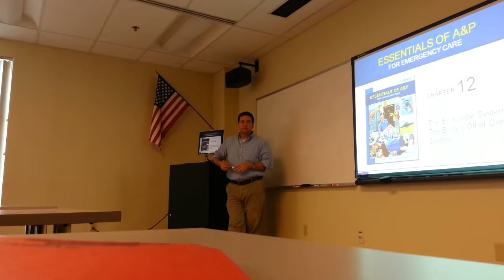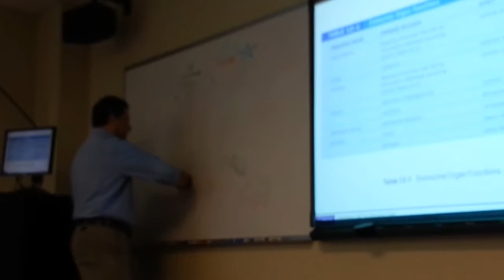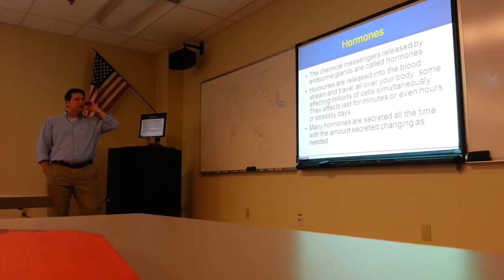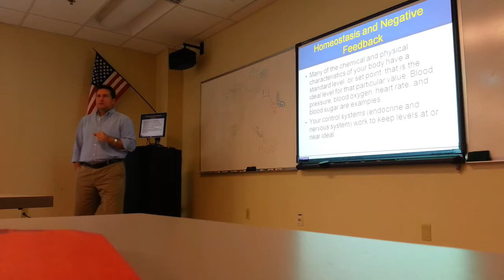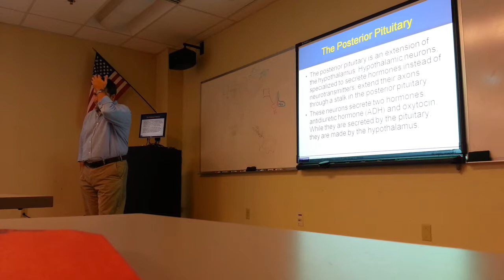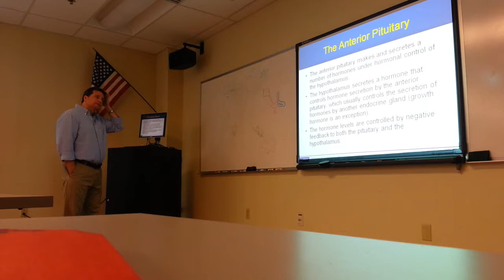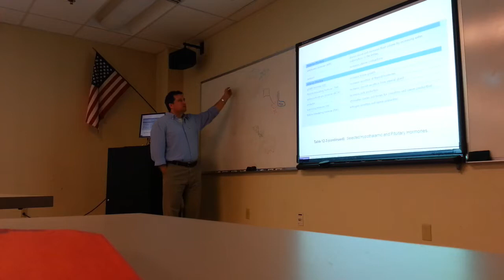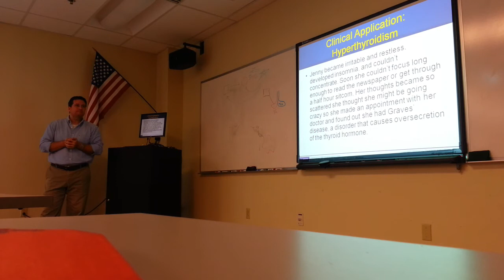Chapters 11 & 12 - senses & endocrine (18oct2014)(2)